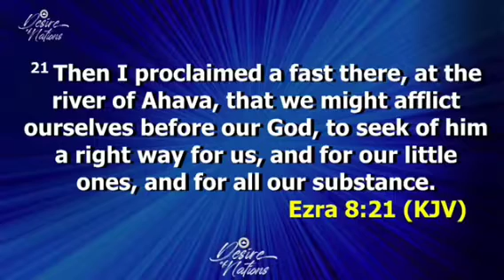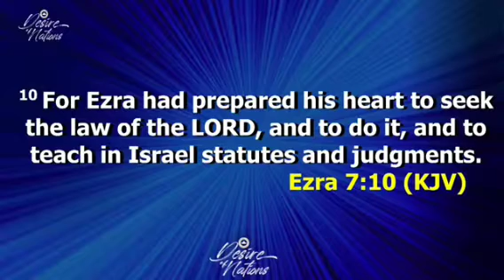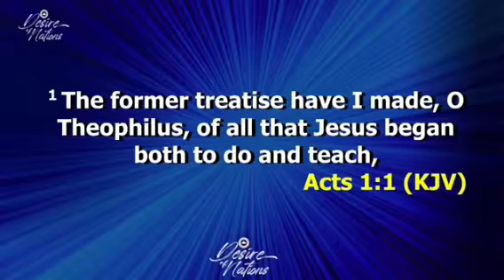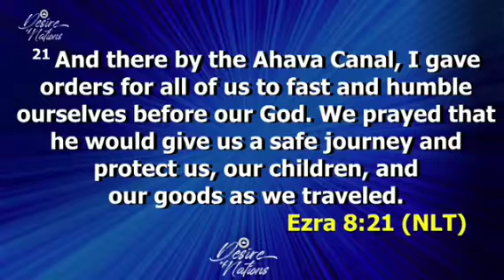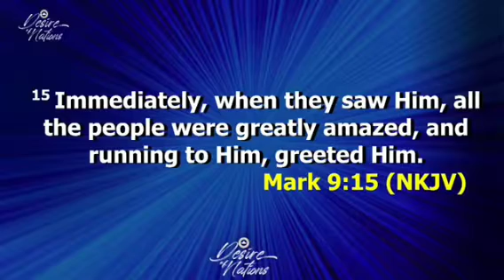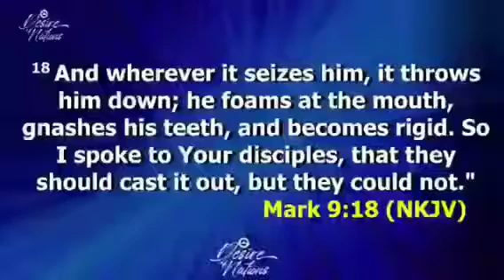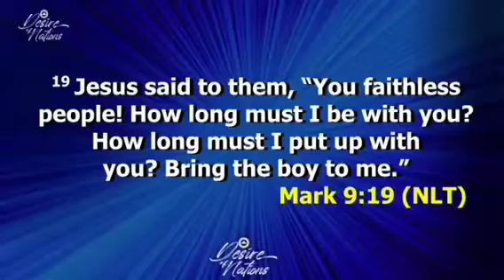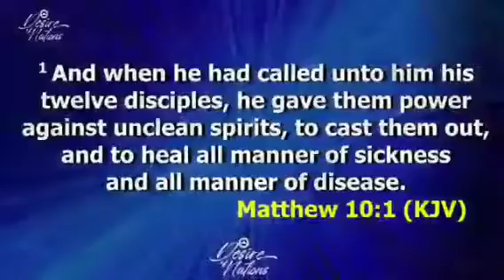POWER THAT STOPS EMBARRASSMENT By Apostle Gboyega Shitta